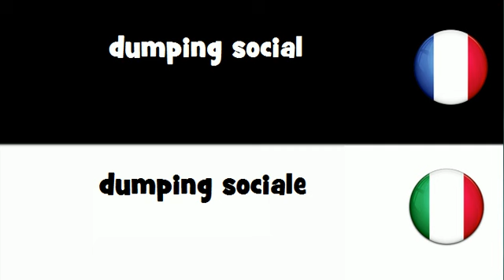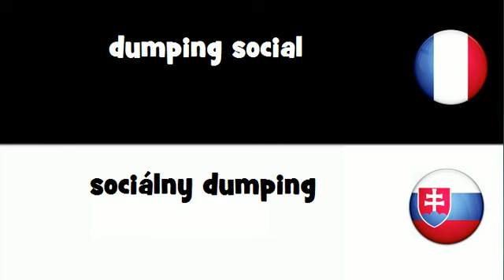Traduction en 20 langues # dumping social